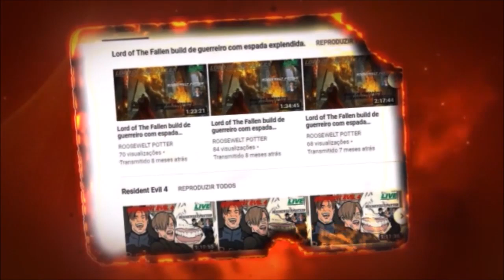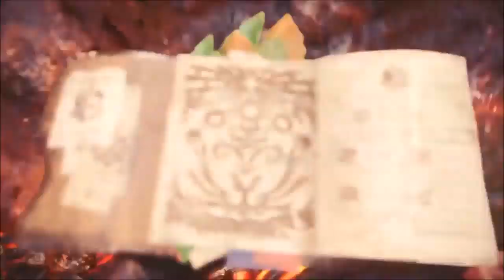Monster Hunter World build de Martelo caçando um Lavasioth.